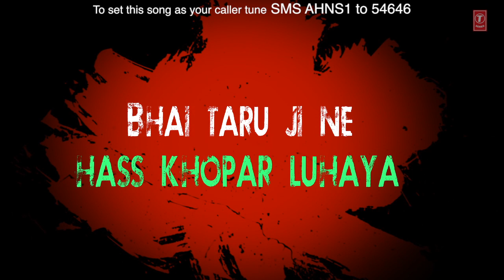Assi Haan Sikh Song Promo (Lyric Video) JSL Singh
Check out the latest song promo of our latest upcoming song "Assi Haan Sikh" with lyrics. The Singer and Music of this song is from JSL Singh while lyrics are penned by S. Mukhtiar

Song: Assi Haan Sikh
Singer: JSL Singh
Music Label: T-Series

To set this song as your callertune SMS  'AHNS1' to 54646